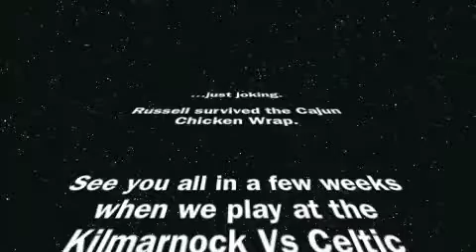RAOB Function - One Night Stand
This is our video diary of our night at the RAOB function @ The Menzies Hotel, Irvine. Giving you an insight to the band from behind the scenes...